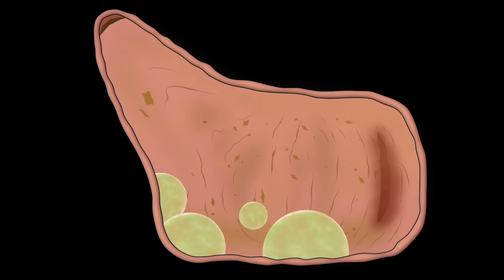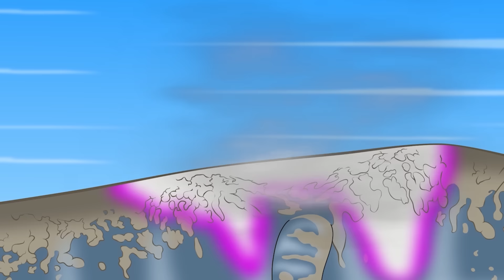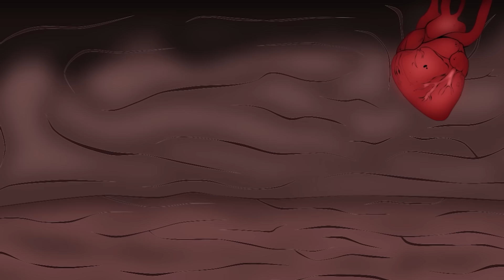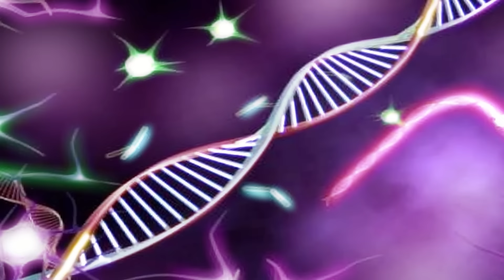Evolution of Nuclear BLUE GODZILLA vs Evolution of Nuclear RED SHIN GODZILLA: POWER LEVEL??? - FUNNY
Evolution of Nuclear BLUE GODZILLA vs Evolution of Nuclear RED SHIN GODZILLA: POWER LEVEL | Godzilla Cartoon Compilation